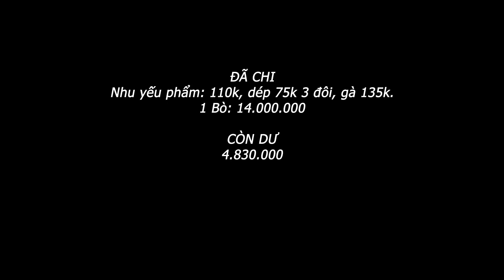Dứt điểm vấn đề nhà 3 Cháu Nhỏ. AE TGM Đội Mưa khắp chợ tìm bo và cái kết ....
Dứt điểm vấn đề nhà 3 Cháu Nhỏ. AE TGM Đội Mưa khắp chợ tìm bò và cái kết .